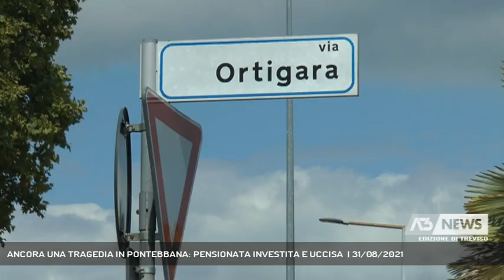ANCORA UNA TRAGEDIA IN PONTEBBANA: PENSIONATA INVESTITA E UCCISA | 31/08/2021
A3 NEWS Treviso 31/08/2021 - SUSEGANA - Tragico incidente questa mattina a susegnaa. Teresa Betto, pensionata di 72 anni è stata falciata e uccisa mentre attraversava la strada.   || La titolare del China market lungo la Statale 13 all'altezza dell'incorcio con Via Ortigara stava aprendo il negozio questa mattina, prorpio in questo punto ha visto l'auto, un Audi, ferma e poco più in là l'elicottero del Suem, la barella con Teresa Betto, ancora cosciente, 72 anni, pensionata, la donna era appena stata soccorsa dopo essere stata investita da un'auto che viaggiava in direzione Treviso. La donna che abita proprio in zpna aveva appena preso il suo consueto Caffè qui al Bar Giardino: i titolari, mamma e figlio sono stati tra i primi ad accorrere sul luogo dell'incidente e chiamare i soccorsi. Teresa Betto morirà poco dopo. Falciata dall'auto in corsa, il suo corpo è stato sbalzato sul portellone posteriore, nella caduta il colpo alla testa che le sarà fatale. Teresa abitava in zona, sposata, pensioanta, mamma di due figli. Una donna pacifica, solare, quella del caffè al bar era uno dei suoi piccoli vizi quotidiani, da qualche tempo si divideva insieme al marità tra la Marca e la loro casa a 6 a Tenerife. Sul posto i carabinieri e Suem con ambulanza ed elicottero.  A Susegana è il terzo incidente mortale in un mese, il 14 Agosto è morto l'imprenditore Elio Doro, il 9 agosto ad essere investito e ucciso Gianfranco Olivotto a soli 51 anni. - Intervistati RUDY CORAZZIN (TITOLARE "CAFE' GIARDINO") (Servizio di Anna De Roberto) - Segui Antenna Tre anche sul digitale terrestre! Visita il sito